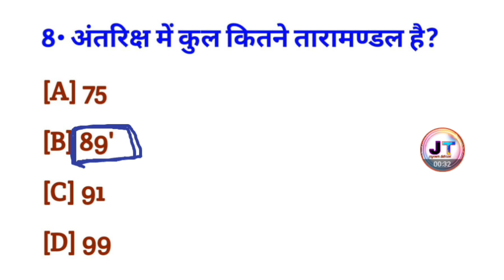अंतरिक्ष में कुल कितने तारामंडल है? || antriksh mein kul kitne taramandal Hain || General knowledge